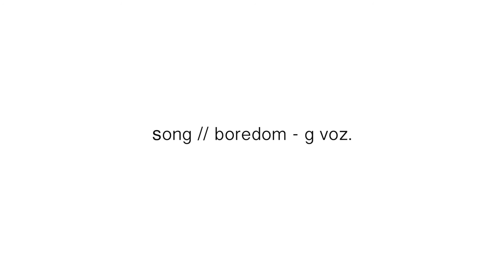Lifestyle | Oudekraal, 29-01-2017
One of the best breakfasts in the world at one of the best beaches in the Mother City. Do you want to create something gorgeous like this video? Get in touch with us via our Instagram page.